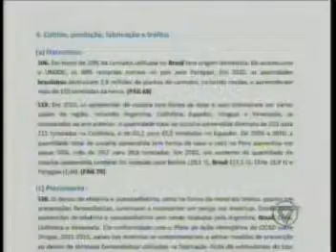Caso de Polícia: dados apontam que maconha é a droga mais consumida na América do Sul